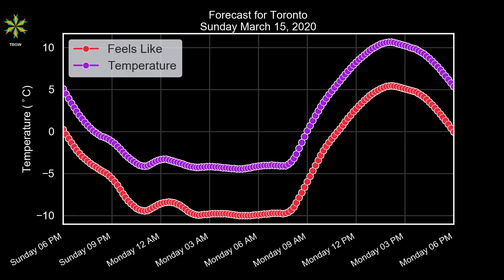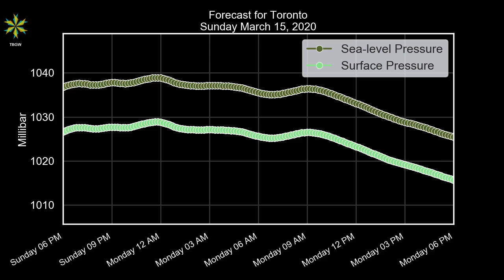Toronto Sunday March 15, 2020 Evening Weather Forecast